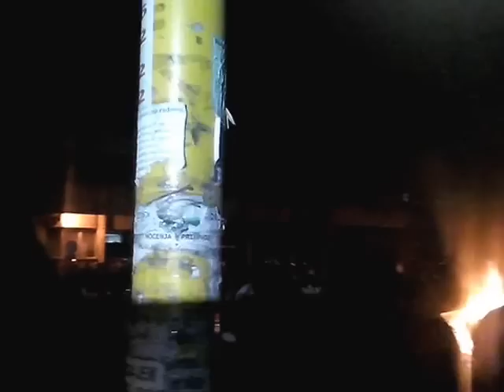REVOLUCIJA !! DRZAVA TUZLA !